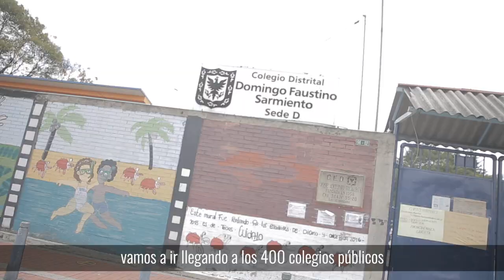Juntos Cuidamos Puente Aranda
¡Estamos construyendo una ciudad más inclusiva, segura y feliz!

Abrimos en Puente Aranda la 1ra Casa Gitana y nos comprometimos con la comunidad a seguir trabajando para mejorar la seguridad en los colegios, en sus entornos y en la localidad.🤝